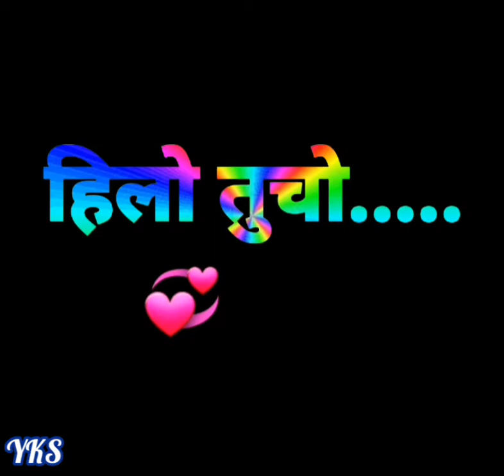Halbi stutas 💙 ऐ मोचो रानी रे 💙!! Cg status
Halbi:- मोके धकून बेनी हलाऊन दे.
Hindi:- मेरे को देख के चोटी गुमा या हिला रही है...
Halbi:-आव मोचो रानी रे... तुचो काजे तुचो राजा मरून जाये दे...
Hindi:- ऐ मेरी रानी रे तेरे लिए तेरा राजा मर जायेगा.
Halbi:- मोचो बाबा बोले से... कहाँ आसे बुवारी...
Hindi:- मेरे पापा पूँछ रहे हैं कि बहू कहाँ है...
Halbi:- आय बोले रिसाली रे... कहाँ पोराली...
Hindi:- माँ बोल रही की वो नाराज होकर कहीं चलीं गयी है..
Halbi:- ऐ मोचो रानी रे... तुचो काजे... हिलो तुचो.. परम पुजारी...
Hindi:- ऐ मेरी रानी तेरे लिए तेरा प्रेम का पुजारी आया हैं.

गीत/संगीत:-गोपाल पोयाम (पंडरीपानी,जगदलपुर)
गायक:- यशपाल ठाकुर (तोकापाल,जगदलपुर )